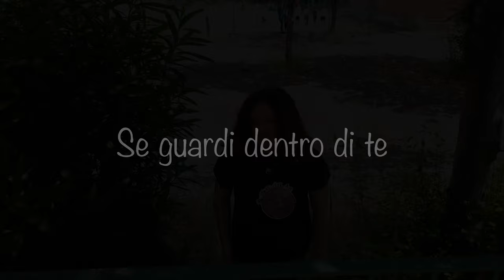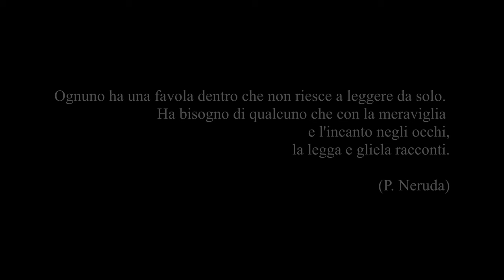Se guardi dentro di Te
musica di Gaetano Panariello
Coro “Le Piccole Voci del 48”
Sonora Chamber Ensemble
direttore Salvatore Murru
regia, scrittura scenica  e canto Adria Mortari
video montaggi & creatività Salvatore Murru

Progetto SIAE 2018 PER CHI CREA
I.C.”MADRE CLAUDIA RUSSO - SOLIMENA”
PROGETTO SONORA

E' un originale prodotto multimediale musicale nato dalla necessità di trasformare un’opera di teatro musicale per e con ragazzi del compositore partenopeo Gaetano Panariello nata per le scene in un’esperienza di cooperazione e di condivisione possibile in tempi di pandemia e di distanziamento interpersonale.

Il progetto è stato finalizzato a rafforzare l’avvicinamento alla musica, realizzando e “mettendo in scena” per la fruizione in streaming in modo assolutamente originale un’operina musicale. L’intero percorso formativo e performativo è avvenuto in un proficuo rapporto di collaborazione tra coro e musicisti di professione, mediatori ‘speciali’ del linguaggio musicale. Il lavoro scelto è ‘Al lupo, al lupo!’, “opera didattica” del compositore G. Panariello, eseguita al Teatro San Carlo di Napoli e altrove, come proposta educativa per le scolaresche. In essa, il coro di voci bianche canta, mima e “sonorizza” alcune favole di Esopo, interpretandole, commentandole e traendone la morale. A loro sono affidate alcune composizioni corali in forma di “canzoni”: l’ultima ‘Al lupo, al lupo!’, dà il titolo allo spettacolo.

Un’attrice-cantante affronta con i 45 bambini del progetto le modalità del teatro musicale affiancandoli nella coralità e portandoli a sviluppare le tematiche essenziali della scena e della dizione teatrale. Un’attività performativa che ha lo scopo di comunicare ai bambini/cantanti ed anche ai bambini/pubblico la possibilità di rinnovare i modi del fare scuola. Le attività correlate (tutte veicolate tramite streaming in diretta e in differita) hanno consentito di allargare l’esperienza, coinvolgendo le scuole del territorio da cui provengono molti coristi, ex alunni dell’Istituto. L’ “opera didattica” prende spunto da testi ben noti al pubblico dei bambini per sviluppare un’opera in cui la musica, il canto ed il racconto procedono ora di pari passo, ora in modo alterno al ﬁne di “fare spettacolo” ognuno con le proprie peculiarità

Protagonisti un Coro di Voci Bianche, un ensemble musicale (composto da pianoforte, oboe, clarinetto, tromba, trombone, contrabbasso, batteria e un’ampia rappresentanza di percussioni), una cantante e docente di teatro (Adria Mortari ) che ‘inizia’ i bambini alle tecniche della recitazione e li affianca nelle parti musicali e testuali. Il Direttore musicale (Salvatore Murru) istruisce e dirige sia il Coro di Voci Bianche (“Le Piccole Voci del 48”) che il gruppo musicale (il “Sonora Chamber Ensemble”) ed è coadiuvato dalle docenti Anna Coppola e Simona Di Franco.

L’originale articolazione che prevedeva una vera e propria messa in scena teatrale del testo con la presentazione ad un pubblico di bambini e ragazzi si è dovuta trasformare – per le sopravvenute impossibilità per tutto il periodo del progetto di programmare spettacoli dal vivo – in un progetto multimediale che potesse unire le tecniche della registrazione in studio / della ripresa e del montaggio video / delle esecuzioni vocali in diretta e in remoto / di parziali interazioni recitative con modalità di distanziamento sicuro / al fine di avere la possibilità di presentare il Laboratorio artistico fatto di canto e recitazione sotto forma di più unità didattiche/spettacolari da diffondere in streaming in tempi e modalità diversi.